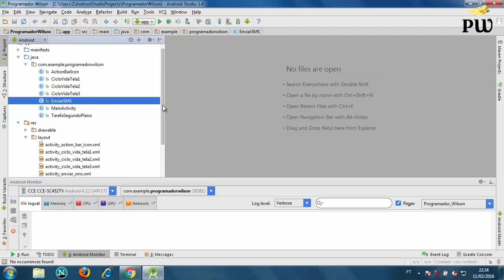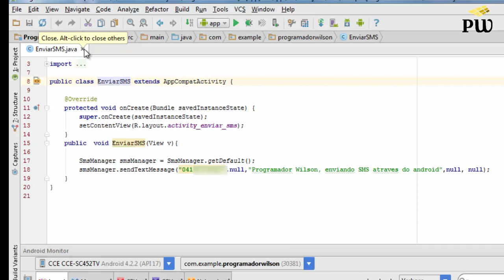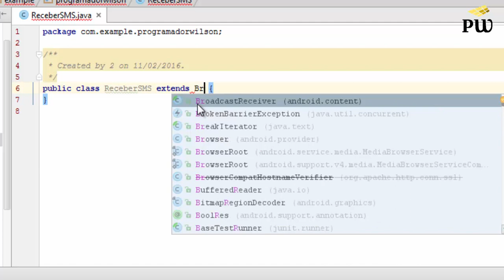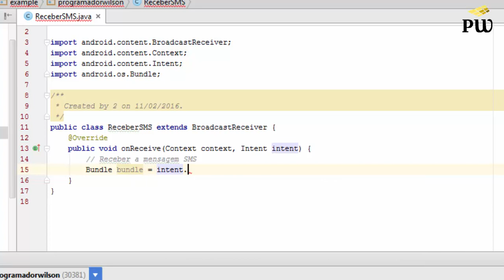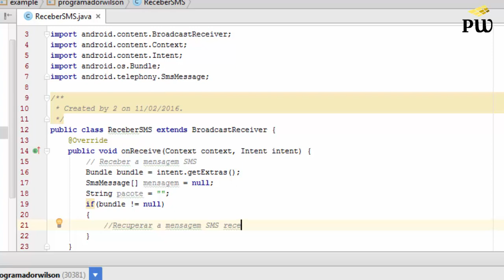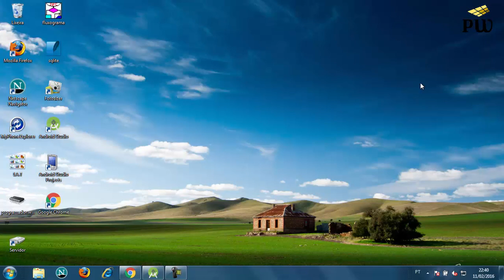Recebendo SMS parte 1 - Android Studio - 245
Como receber SMS em um aplicativo desenvolvido no Android Studio
The official Android IDE
Para ter acesso a outras aulas, por favor, acessar o